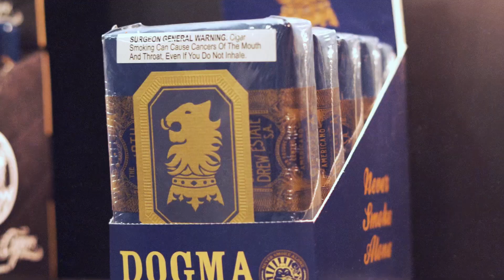2019 DEIPCPR Recap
The 2019 DEIPCPR was a blast, check out our video recap and be sure to enter our DEIPCPR contest